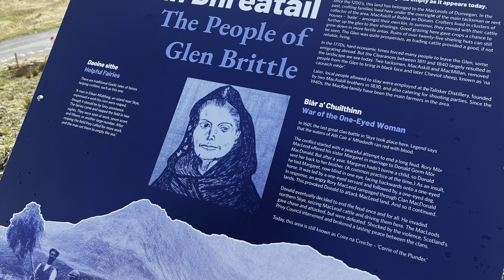He Surprised Me for My BDAY!! Isle of Skye Roadtrip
Truly adored every minute that I spent in Isle of Skye, Scotland. This was my dream destination and my love made it come true! As we drove around the country, I spent hours just staring out the window at the beauty of the lochs, green mountains and munros. It was truly breathtaking and better in real life. Enjoy my video diary!